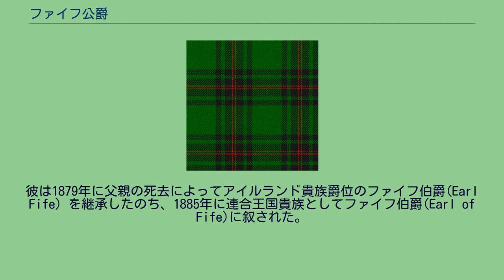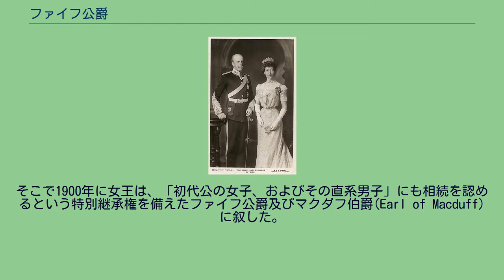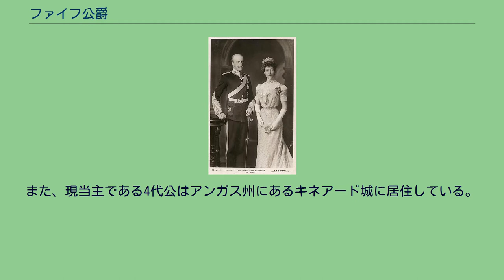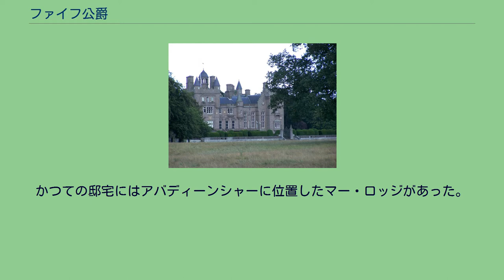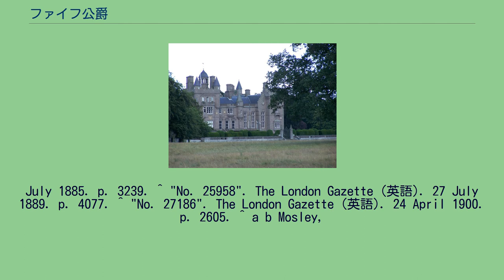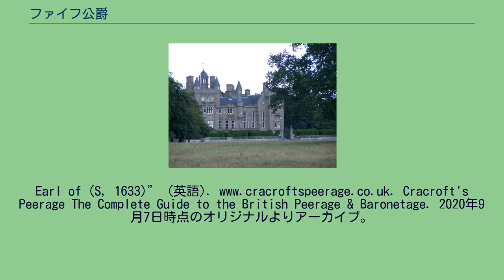ファイフ公爵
初代ファイフ公爵夫妻 ファイフ公爵（英: Duke of Fife）は、イギリスの公爵位。
スコットランドのファイフにちなむ。
ウェールズ公アルバート・エドワード王子（後のイギリス王エドワード7世）の長女であるルイーズ王女の夫となったファイフ伯爵家当主アレグザンダー・ダフに対して1889年と1900年の二度創設されたことに始まる。
王族に対するものを除くと、イギリスにおいて最後に創設された公爵位である。
アレグザンダー・ダフ(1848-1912)はファイフ伯爵家の嫡男であり、エルギンシャー＝ネアーンシャー選挙区選出の庶民院議員や儀仗衛士隊隊長やエルギンシャー統監を務めた人物である。
彼は1879年に父親の死去によってアイルランド貴族爵位のファイフ伯爵(Earl Fife) を継承したのち、1885年に連合王国貴族としてファイフ伯爵(Earl of Fife)に叙された。
ルイーズ王女と初代ファイフ公の結婚を祝して作成されたタータン その後、アレグザンダーは1889年にルイーズ王女とバッキンガム宮殿で結婚式を挙げ、ヴィクトリア女王は彼を連合王国貴族爵位のファイフ公爵(Duke of Fife)およびマクダフ侯爵(Marquess of Macduff)に叙した。
このときの勅許状では、爵位は初代公の『直系男子(heirs male of his body)』に相続されると定められていたが、アレグザンダーとルイーズの間には夭逝した長男アラステア以後男子が生まれなかった。
そこで1900年に女王は、「初代公の女子、およびその直系男子」にも相続を認めるという特別継承権を備えたファイフ公爵及びマクダフ伯爵(Earl of Macduff)に叙した。
1912年にアレグザンダーが歿すると、2つのファイフ伯爵位および第1期のファイフ公爵は断絶した。
一方で、第2期のファイフ公爵位は長女のアレグザンドラ王女(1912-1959)によって相続された。
アレグザンドラと夫アーサー王子の間に生まれた一人息子の第2代コノート公爵アラステア・ウィンザーは未婚のまま彼女より先に歿したため、妹モード王女とその夫チャールズ・カーネギー（サウスエスク伯爵家当主）の子ジェイムズが爵位を継承した。
3代公ジェイムズ(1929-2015)は父親からサウスエスク伯爵をはじめとするスコットランド貴族爵位も相続した。
その子である4代公デイヴィッド(1961-)がファイフ公爵家現当主である。
公爵家はアバディーンシャー州ストーンヘブン近郊のバーン・オブ・エルジックに1600エーカーの土地を有しており、一族の邸宅エルジック・ハウス はその地所内に位置する。
また、現当主である4代公はアンガス州にあるキネアード城に居住している。
かつての邸宅にはアバディーンシャーに位置したマー・ロッジがあった。
現当主である第4代ファイフ公爵デイヴィッド・カーネギーは以下の爵位を保有している。
一族の邸宅キネアード城。
4代公が住まう。
^ a b c d e f g h i j Heraldic Media Limited. “Fife, Duke of (UK, 1900)” (英語). Cracroft's Peerage The Complete Guide to the British Peerage & Baronetage. 2020年9月7日時点のオリジナルよりアーカイブ。
2020年9月7日閲覧。
^ Kearsley, Harvey (1937). His Majesty's Bodyguard of the Honourable Corps of Gentlemen-at-Arms (英語). J. Murray. p. 256. ^ "No. 25490". The London Gazette (英語). 14
July 1885. p. 3239. ^ "No. 25958". The London Gazette (英語). 27 July 1889. p. 4077. ^ "No. 27186". The London Gazette (英語). 24 April 1900. p. 2605. ^ a b Mosley,
Charles, ed (2003). Burke's Peerage, Baronetage & Knighthood. 1 (107 ed.). Burke's Peer...